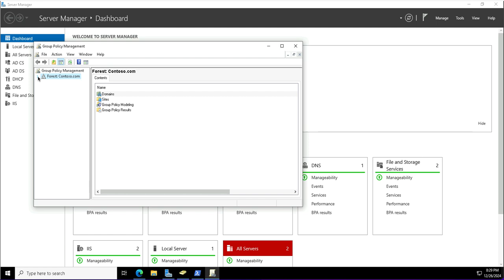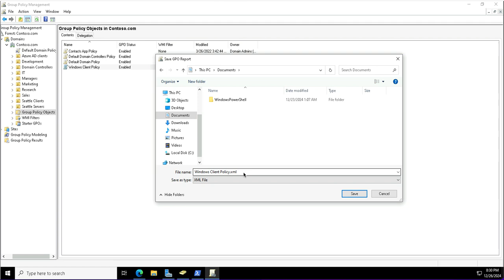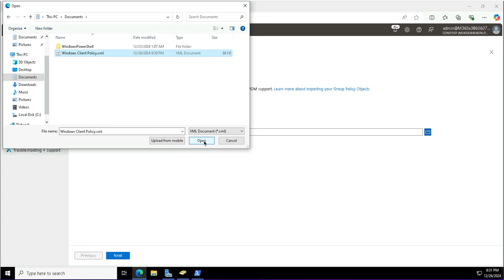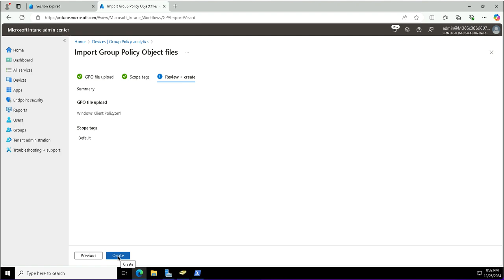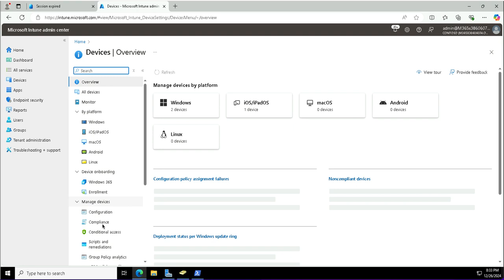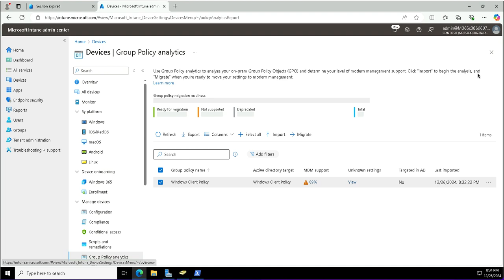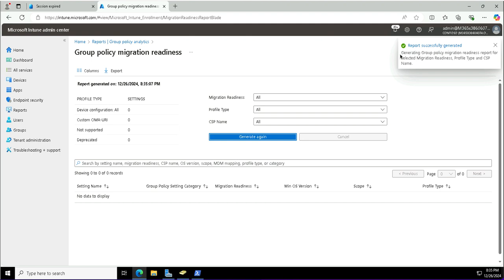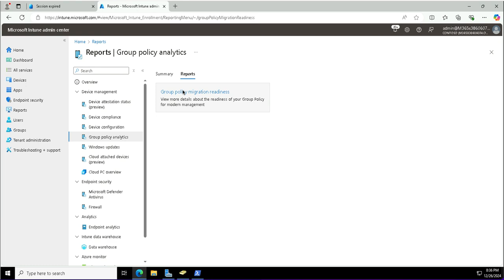MD-102: Using Group Policy Analytics in Intune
Welcome to the Using Group Policy Analytics in Intune tutorial! In this video, we will show you how to leverage Group Policy Analytics in Microsoft Intune to analyze and convert traditional Group Policy Objects (GPOs) into modern Intune device configuration profiles. Learn how to assess your existing on-premises Group Policy settings, understand compatibility, and migrate to a cloud-based management model, simplifying device management and improving security. This demo is perfect for those preparing for the MD-102 exam or anyone looking to optimize their device management strategy with Intune.

Topics Covered:
Introduction to Group Policy Analytics in Microsoft Intune.
How to analyze Group Policy Objects (GPOs) and assess their compatibility with Intune.
Converting on-premises GPOs into Intune configuration profiles.
Best practices for managing Group Policy in a hybrid or cloud environment.
Troubleshooting issues when migrating GPOs to Intune.

Timestamps:
0:01 Launch Group Policy Management Console
0:19 Locate domain: contoso.com and existing GPOs
0:54 Select “Windows Client Policy” GPO
1:04 Export GPO as XML report
1:28 Save GPO report as .xml file
1:47 Open Microsoft Intune Admin Center
2:15 Navigate to Devices - Group Policy Analytics
2:40 Import exported GPO XML file
3:25 View analytics: 89% MDM supported
3:41 Alternatives for unsupported policies (scripts, CSP, MECM)
4:22 Refresh console to view GPO analytics
5:11 Navigate to Reports - Readiness Report
5:49 Set filters (profile type, CSP, etc.)
6:02 Generate and export readiness report
6:32 Report includes migration readiness and CSP mapping
6:53 Report takes time to populate
7:00 End of tutorial

Stay updated and join the conversation!

This tutorial is part of our MD-102 series and will help you streamline device management by using Group Policy Analytics for modern, cloud-based management with Intune.